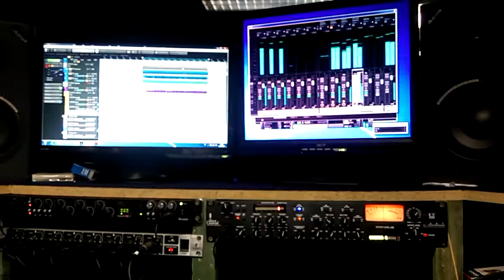Focusrite Scarlett 18i20 popping noise problem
It appears that this problem has been solved by changing the USB port.